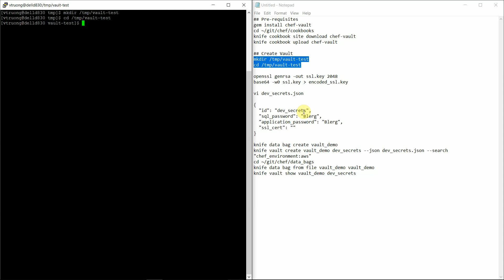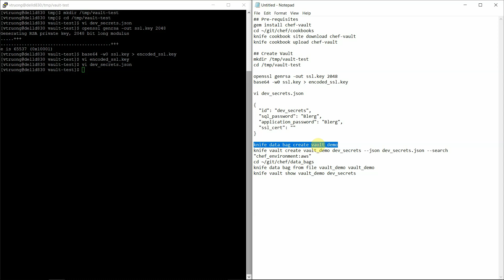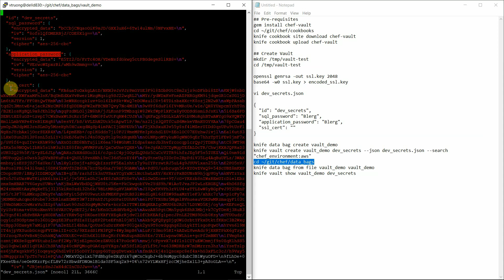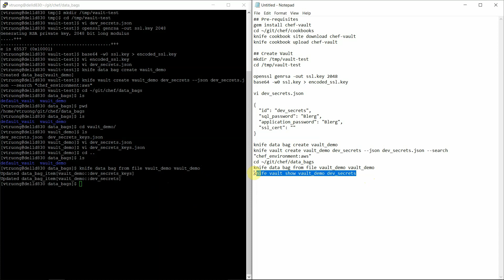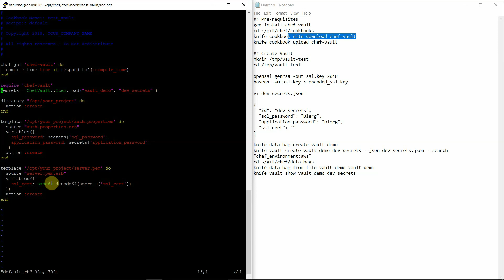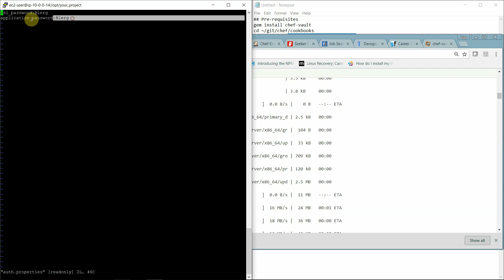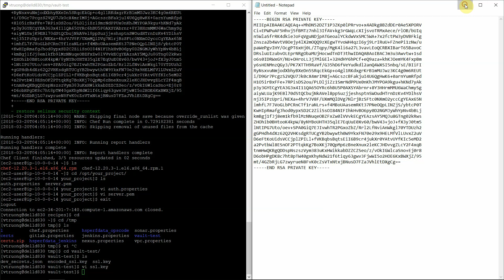Chef-Vault Tutorial - How to create and use chef vault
How to create Chef-Vault
note: I can't use angle brackets in the description for the redirect so you need to update that line.

*** The cookbook in this video was just an example.  In reality the data bag name and vault name in the recipe should be attributes because each environment will have its own vault ***

## Pre-requisites
gem install chef-vault
cd ~/git/chef/cookbooks
knife cookbook site download chef-vault
knife cookbook upload chef-vault

## Create Vault
mkdir /tmp/vault-test
cd /tmp/vault-test

openssl genrsa -out ssl.key 2048
base64 -w0 ssl.key (angle bracket redirect) encoded_ssl.key
# copy contents of encoded_ssl.key and paste into dev_secrets.json as the ssl_cert value

vi dev_secrets.json

  "id": "dev_secrets",
  "sql_password": "Blerg",
  "application_password": "Blerg",
  "ssl_cert": ""

knife data bag create vault_demo
knife vault create vault_demo dev_secrets --json dev_secrets.json --search "chef_environment:aws"
cd ~/git/chef/data_bags
knife data bag from file vault_demo vault_demo
knife vault show vault_demo dev_secrets